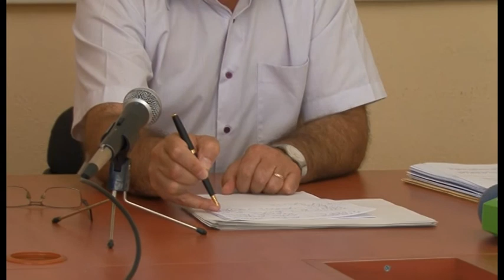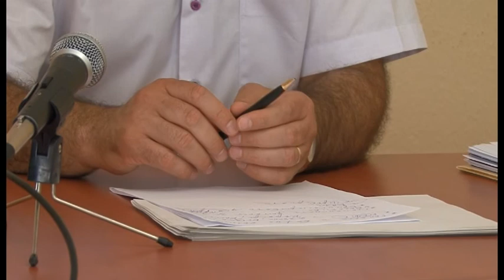Пресконференция на Пламен Славов - депутат от 42 Народно събрание от Коалиция за България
Теми
1. Програма за управление на правителството.
2. Икономическо и финансово състояние на Интендантско обслужване - Калофер